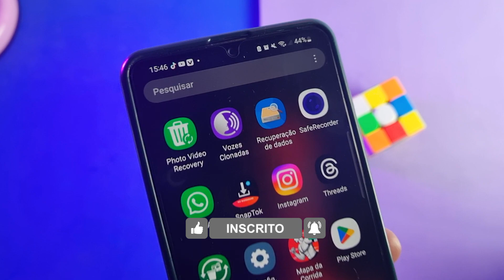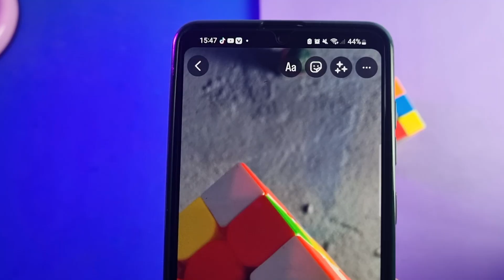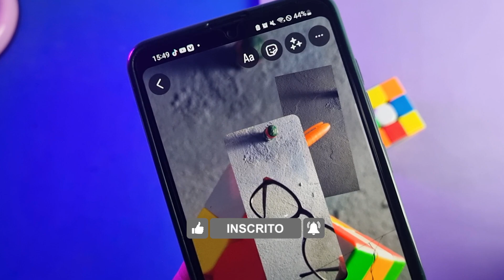COMO COLOCAR DUAS FOTOS NO STORIES DO INSTAGRAM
Aprenda a como colocar duas ou mais fotos no stories do instagram de maneira rápida e fácil. Neste vídeo eu vou te ensinar a como colocar mais de uma foto no stories do seu perfil no instagram. Veja a maneira mais fácil de como adicionar duas ou mais fotos nos stories do seu instagram da forma certa.